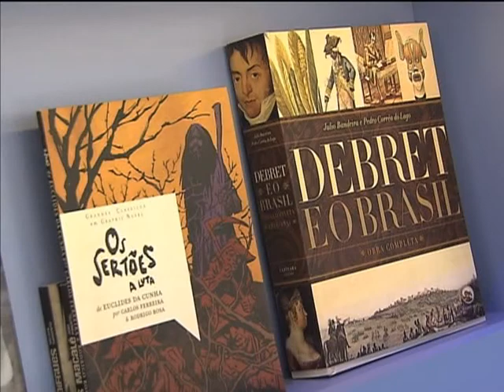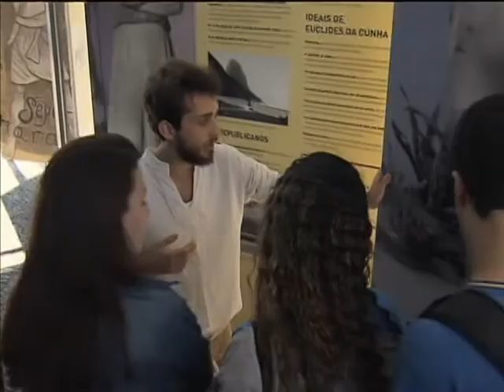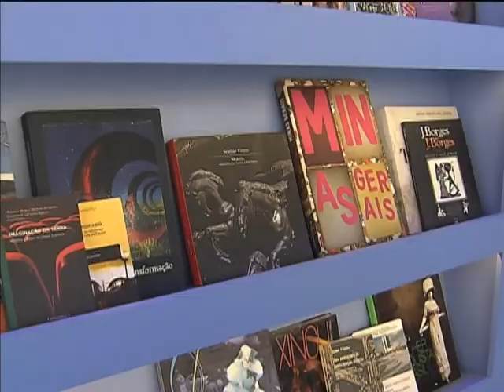Caminhão Museu percorre cidades brasileiras para contar histórias de lutas pela terra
NBR NOTÍCIAS - 23.08.13: Uma exposição itinerante montada sobre o chassi de um caminhão está percorrendo o país contando a história das lutas do povo brasileiro pela terra e por seus direitos. O "Caminhão Museu" se transformou em um centro de lazer e traz vários ambientes e atividades focadas na educação e no resgate da nossa história. O projeto já passou por nove cidades e é uma parceria entre o Ministério do Desenvolvimento Agrário e a Universidade Federal de Minas Gerais.